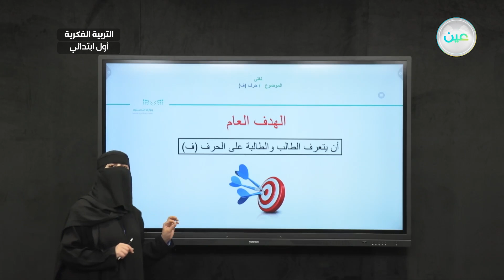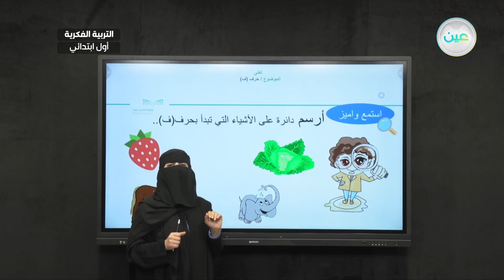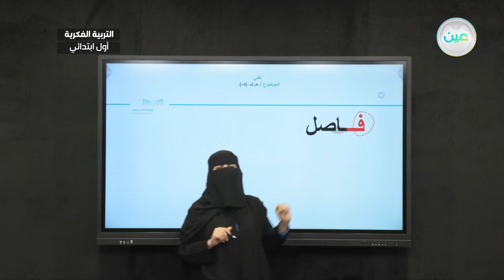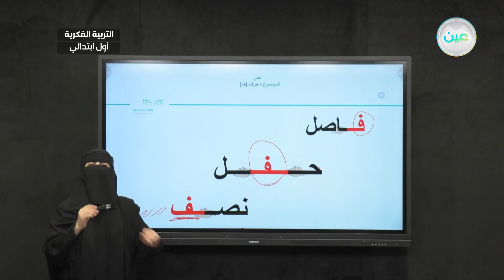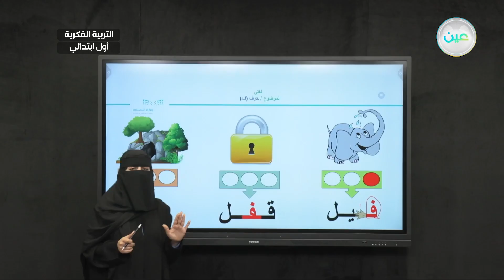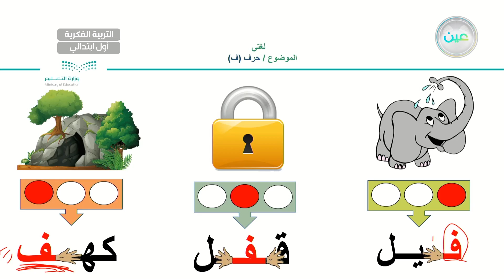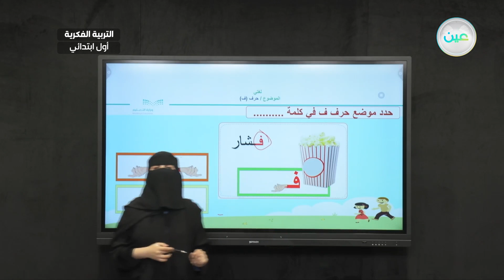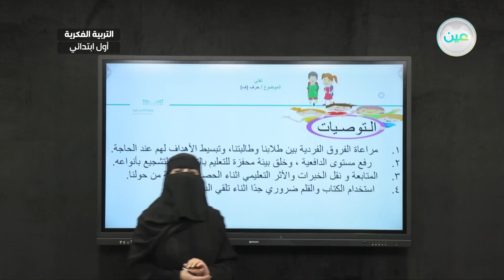حرف ف (2) - لغتي - أول ابتدائي فكري 1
الحصة 2 - الأثنين - الأسبوع الرابع - أول ابتدائي فكري 1